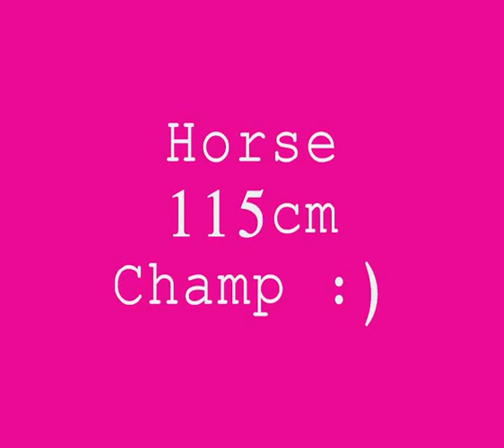Upham Te Teko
Jordyn Becconsall Riding Upham.
My new horse at our first show.